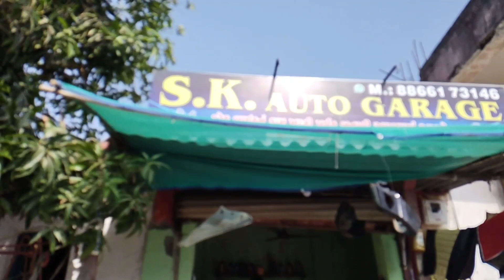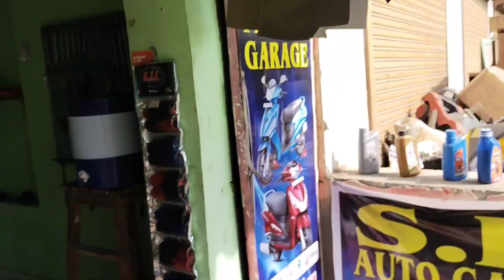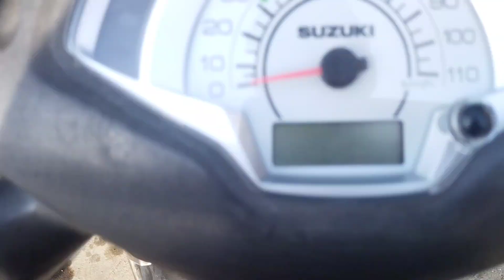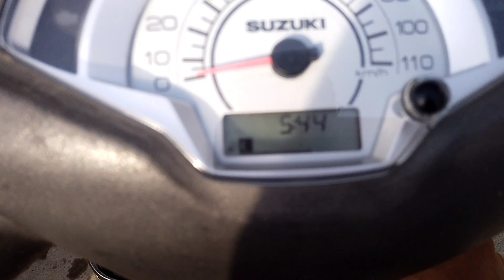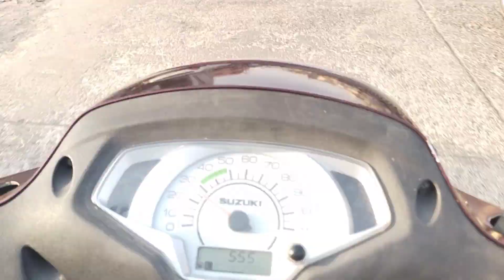Meri Bike Ko Kiya Ho Gaya 😱 Vlog 51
Hello Dosto walcome To my channel Daily
 New Vlogs